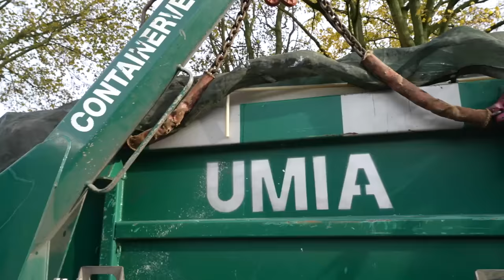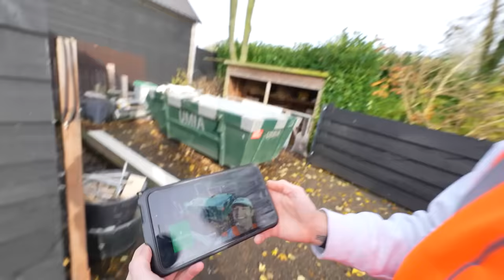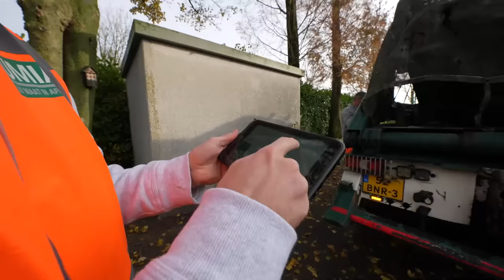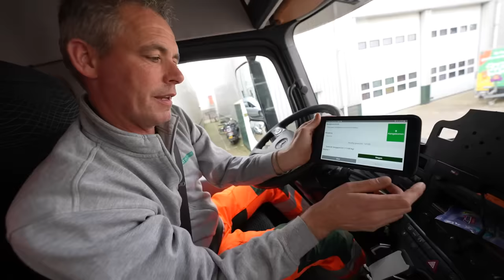HATTRICK GESCOORD EN 19 DOELPUNTEN!! #3756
Deze video bevat een samenwerking met Smart Folie.